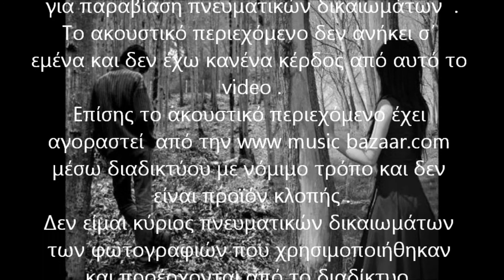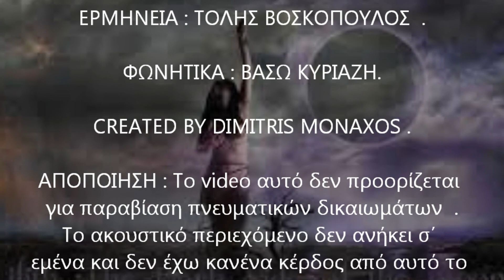ΘΑ ΗΘΕΛΑ ΝΑ Μ'ΑΓΑΠΑΣ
ΘΑ ΗΘΕΛΑ ΝΑ Μ' ΑΓΑΠΑΣ ---ΣΥΝΘΕΣΗ : ΑΝΤΩΝΗΣ ΣΤΕΦΑΝΙΔΗΣ ΣΤΙΧΟΙ : ΕΛΕΝΗ ΤΑΜΠΑΚΟΠΟΥΛΟΥ --- ΕΡΜΗΝΕΙΑ : ΤΟΛΗΣ ΒΟΣΚΟΠΟΥΛΟΣ ---ΦΩΝΗΤΙΚΑ : ΒΑΣΩ ΚΥΡΙΑΖΗ --CREATED BY DIMITRIS MONAXOS .